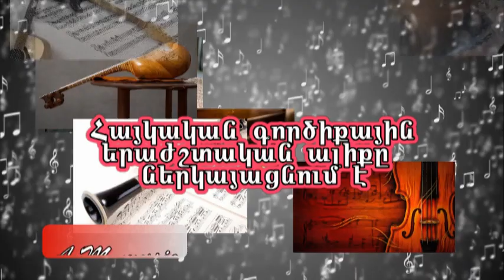Harutyun Gevorgyan (Harutik) - Urakh pareri sharan / Հարություն Գևորգյան - Ուրախ պարերի շարան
Harutyun Gevorgyan (Harutik) - Urakh pareri sharan
Հարություն Գևորգյան - Ուրախ պարերի շարան
Арутюн Геворгян - Урах Парери шаран